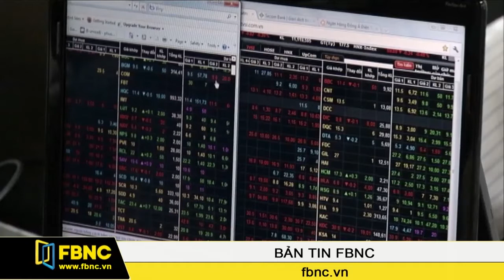FBNC - Sở GDCK TP.HCM mở phiên khai xuân 2017